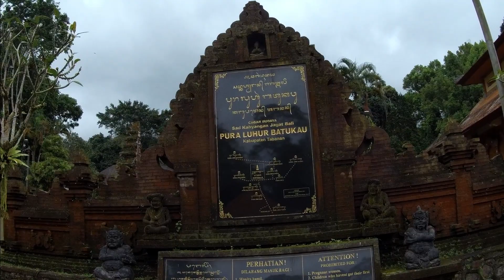( 120 ) Pura Luhur Batukau